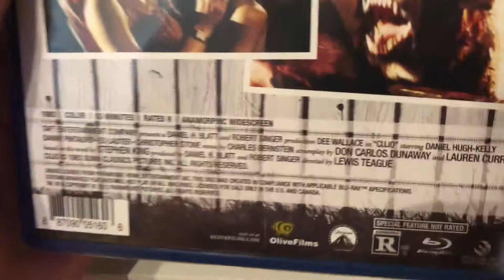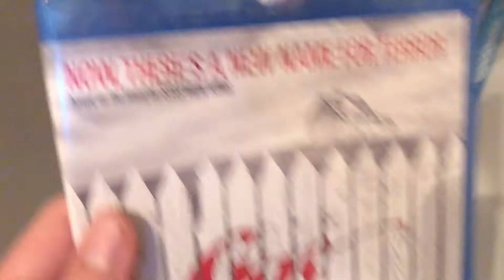Cujo (1983) Olive films Blu-ray unboxing part 2